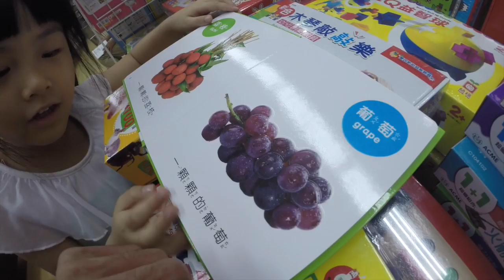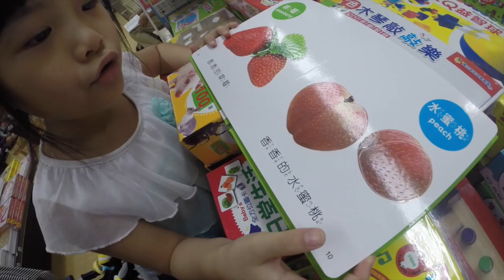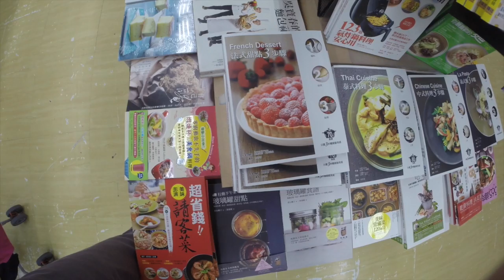這天下雨就只好逛大里大買家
This video is about 這天下雨就只好逛大里大買家